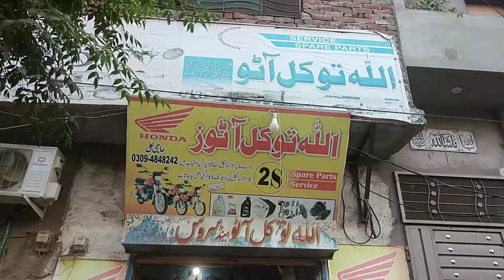Honda 125 motorcycle ki service or aj Ki iftar party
MuhammAD FaisAL